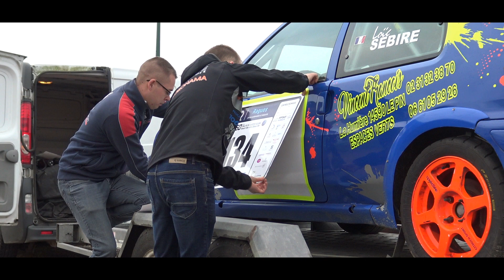Best of Rallye 2019/2020 - Antho & Loic Sebire/106 A6 - [HD]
Best of d'un des plus rapide équipage normand ! Bon visionnage a tous